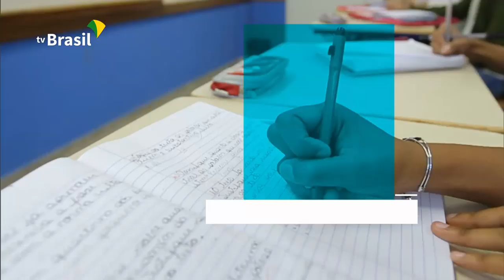BRASIL EM PAUTA | Presidente da Caixa Econômica Federal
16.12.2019 - São 158 anos ajudando a promover o desenvolvimento do país. Presente em todo território nacional, com agências até nos locais mais remotos, a Caixa Econômica Federal leva cidadania a milhões de brasileiros. Além de banco, é patrocinadora do esporte paralímpico, apoiadora de atividades culturais e é uma empresa cem por cento pública. Pedro Guimarães, presidente da Caixa, explica como funciona o órgão.